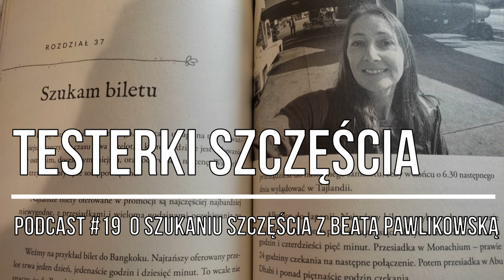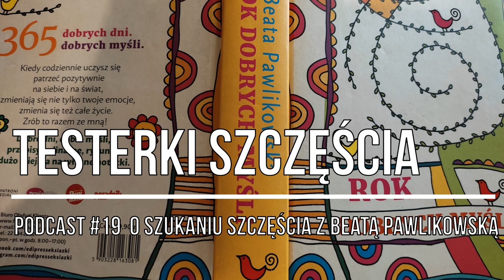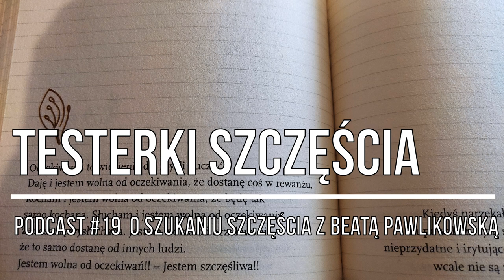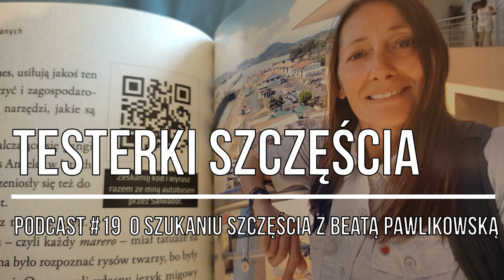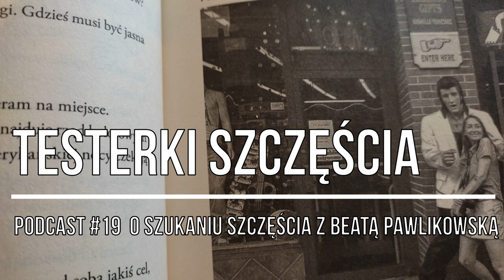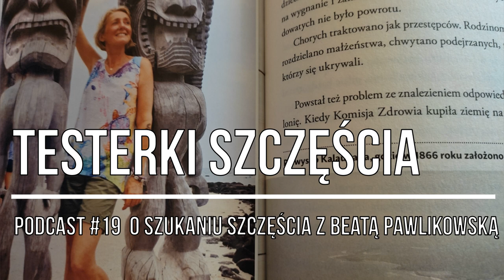Podcast #19 Testerki Szczęścia. O szukaniu szczęścia z Beatą Pawlikowską.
Nadeszła chwila prawdy, Kaprylda i Beksalala opowiadają o tym jak to wszystko się zaczęło. Jak się poznały Testerki? Co chciały znaleźć na kanale Beaty Pawlikowskiej? Czy znalazły i jak się to wszystko skończyło? Rozmawiają: Beksalala i Kaprylda Montaż obrazu i dźwięku: Kaprylda Muzyka: Kaprylda Oprawa graficzna: Venka Zdjęcia pochodzą z książek Pani Beaty Pawlikowskiej i z Pixabay. Uwaga! Mimo tego, że Testerki Szczęścia są delikatne jak brzoskwinie i obawiają się hejterów i trolli, zdecydowały się udostępnić słuchaczom możliwość komentowania. Uprzejmie prosimy wszystkie niemiłe osoby o omijanie naszego kanału z daleka.